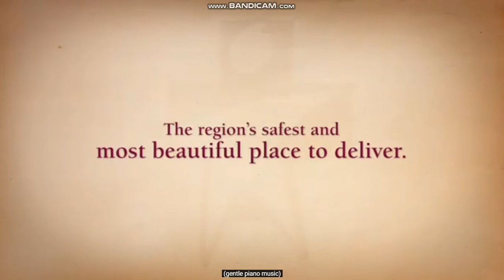Dora the Explorer and Go Diego Go Goanimate and Vyond Gets Grounded